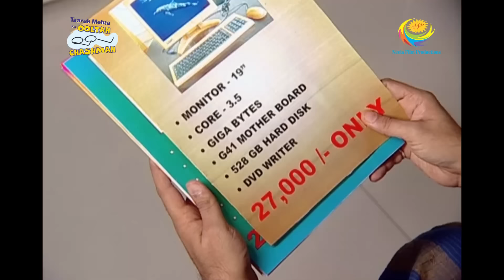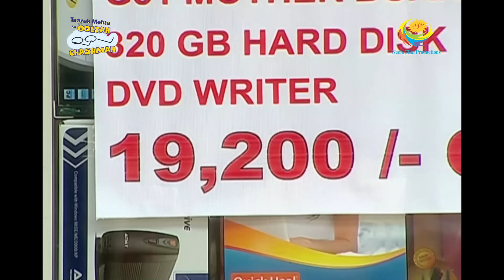Taarak Mehta Ka Ooltah Chashmah - Episode 311 - Full Episode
Episode 311 -
Bhide, on a hunt for a computer, visits Jethalal's shop to purchase one for his daughter. Watch the funny episode now.